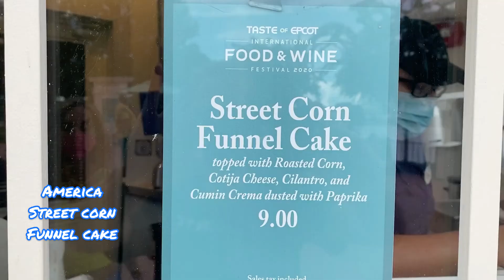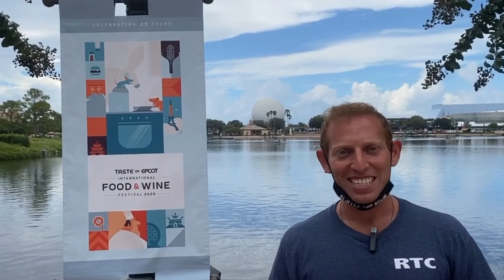Epcot is Open w/ New Social Distancing Rules & Drink Around the World - Respect The Chain at Disney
Epcot is back open after the coronavirus pandemic. We will show you the Disney Relaxation stations where parkgoers can take off their face mask, the Disney hand sanitizer stations, the new Disney Social Distancing requirements, and the new way parkgoers interact with their favorite Disney character. We are also drinking around the world at Epcot and eating some great food at the 2020 Taste of Epcot International Food and Wine Festival!